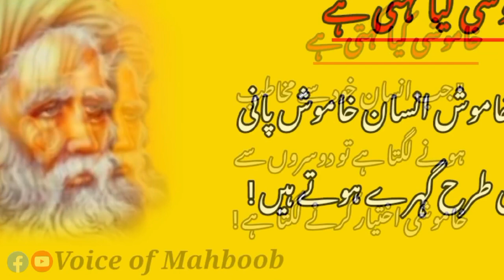Khamoshi ki taqat | The Power of Silence | Best Quotes in Silence | Voice of Mahboob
Channel Owner 👇
Mahboob Ahmad

Note : 👇
         All copyright are reserved by Voice of Mahboob  , So Don't  re_upload. If anyone try to use our content when they will face strike ...

We are constantly working hard on making the ( Voice of Mahboob ) better and more entertaining for you. We need your constant support to get going .

Artist voice : Mahboob Ahmad

Editor : Mahboob Ahmad

Release Date : 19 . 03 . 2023

Selection by : Mahboob Ahmad

Label : Voice Of Mahboob

Production : Mahboob Ahmad

Uploaded by : Voice of Mahboob

Khamoshi ki taqat
The Power of Silence
Best Quotes in Silence
Voice of Mahboob
silence
why silence is powerful
silence is golden
benefits of silence
why silence is so powerful
why silence is golden
why silence is the best answer
why silence is important
end of silence
power of silence
benefits of being silent
advantages of being silent

I declared that all slideshows belong to me.Photos all are taken from Google image search and using advanced image search option. We don't mean to victimize anybody emotionally.

I am niether a poet not a writer I am simply narrator. I just present the magical words in my  own way in my own style .

quotes in urdu
islamic quotes in urdu ki